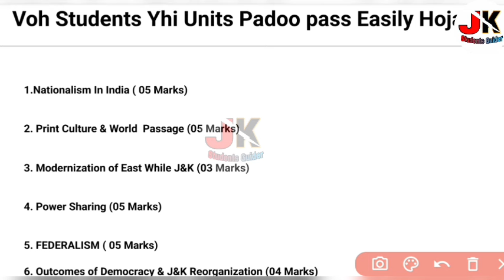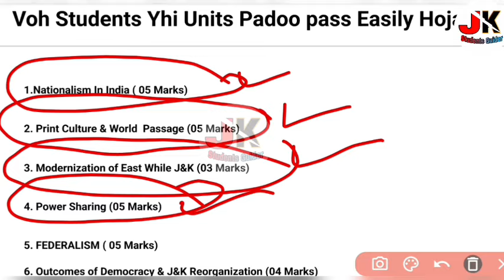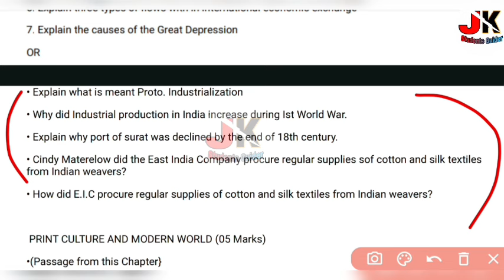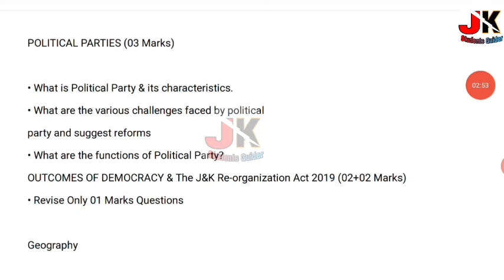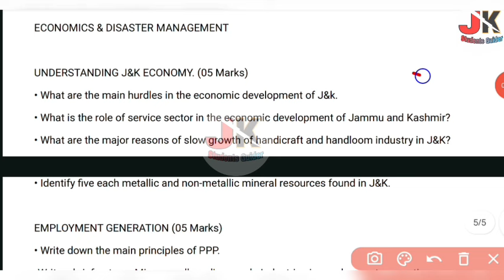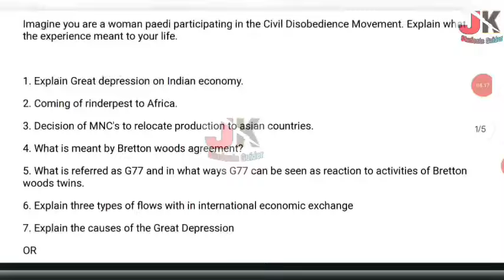Jkbose Class 10th Social Science Last Hour Preparation | Important Questions | Guess Paper 2024